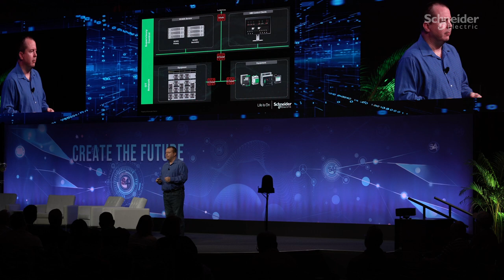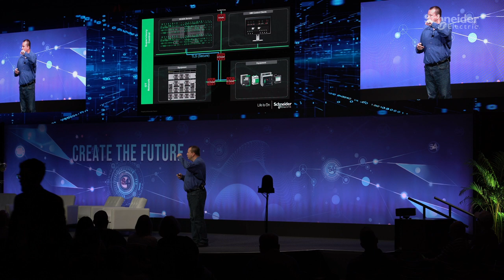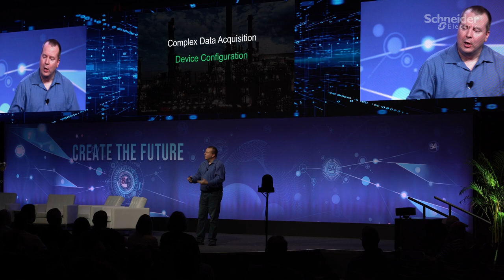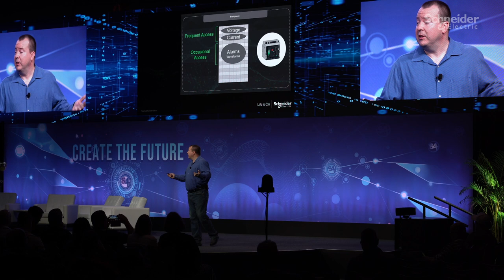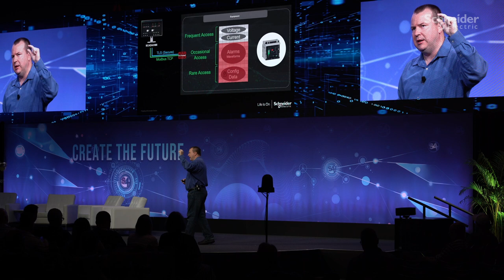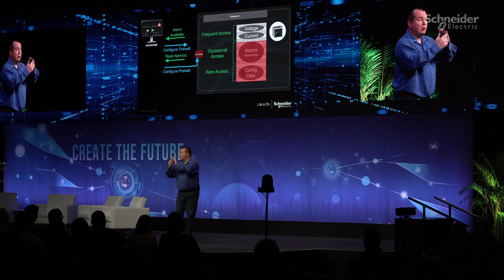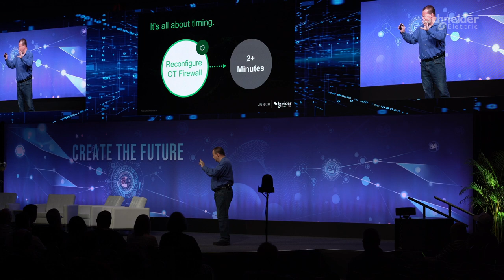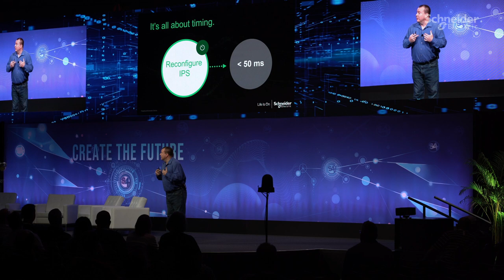S4x23: Security in Control Room Operations | Schneider Electric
Power monitoring and SCADA systems contain critical data that may not be available to traditional IT-based security solutions. Watch our session for an innovative approach using this data to dynamically configure downstream network security mechanisms (firewalls and intrusion prevention systems).